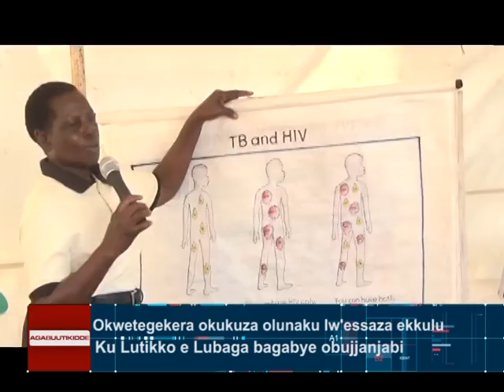Okukuza olunaku lw'abalina "Hydrocephalus"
Abazadde bakubiriziddwa okubwanguyira.